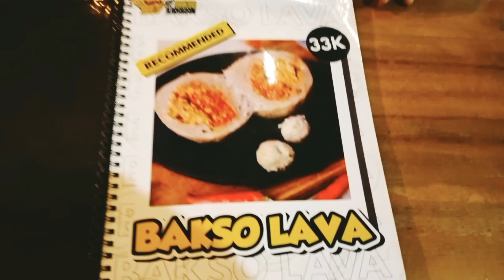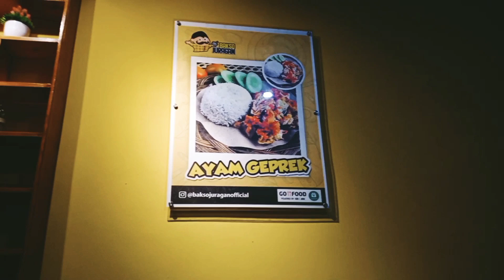BAKSO LAVA MENGGODA || BAKSO JURAGAN (hot and Delicious)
Review Bakso Juragan
Baksonya enak dan Worth it dengan Harganya.
Tempatnya Juga Asyik di desain nyaman dan pas Buat sambil ngerjain Tugas Kuliah atau tuga kantor.
Bakso Lava
Bakso Juragan
Bakso Hits